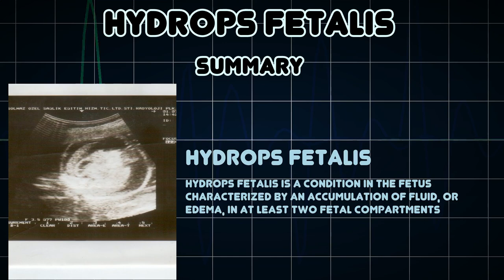Hydrops fetalis (Medical Condition)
Symptoms, risk factors and treatments of Hydrops fetalis (Medical Condition)

Hydrops fetalis is a condition in the fetus characterized by an accumulation of fluid, or edema, in at least two fetal compartments